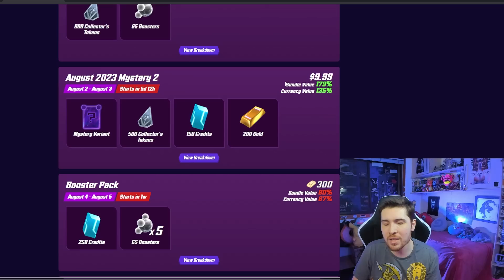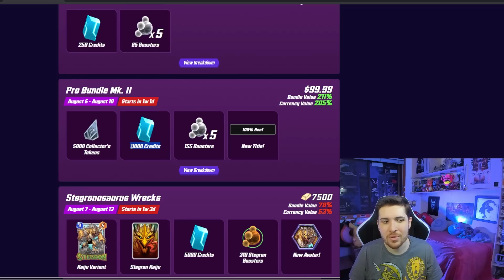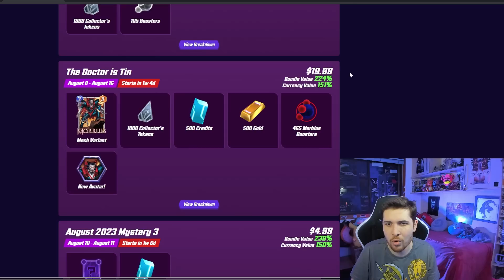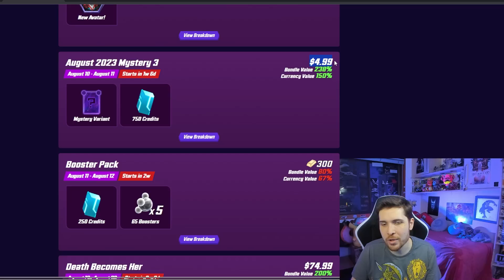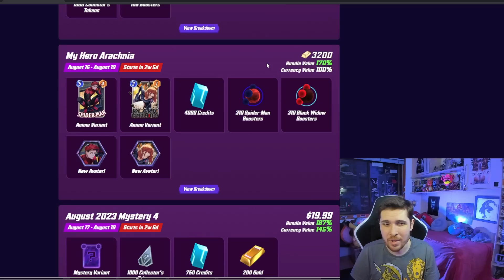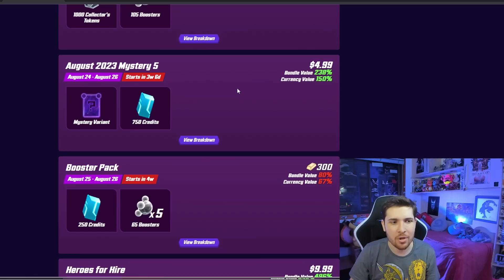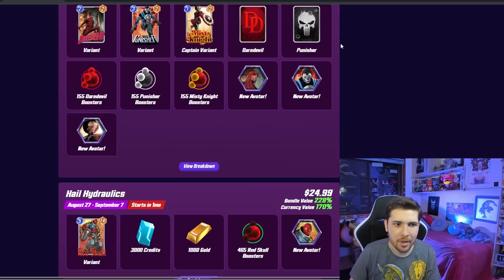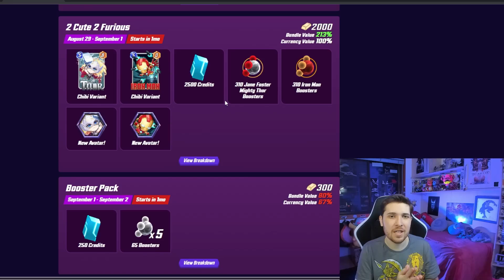MELHORES BUNDLES DE AGOSTO DO MARVEL SNAP! SAIBA ONDE É MELHOR GASTAR SEU OURO E DINHEIRO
No mês de agosto temos muitos bundles novos e tentadores chegando no Marvel Snap. Saiba quais são os melhores pra você gastar seu ouro e dinheiro, vem comigo que eu te ajudo no Marvel Snap!